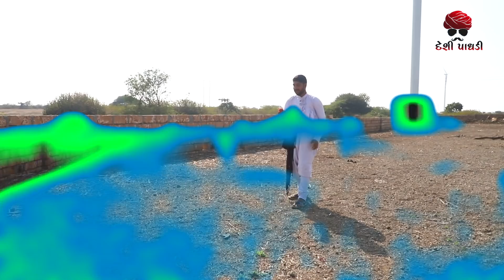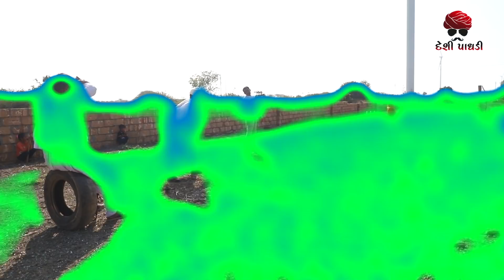વેજા નો ક્રિકેટ મેચ | deshi Comedy | Comedy Video | Comedy 2021 | Desi Paghadi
♬Tital : વેજા  નો ક્રિકેટ મેચ
🎤Director : k.r. Bhadarka
Acting : Raj Nandaniya, Bhavesh Pindariya, Sagar Rajgor, Lakhan Ahir
Producer: K.R.Bhadarka
🎬Camera: hemat jogal
🏷️Music Label & Copyright:Avsar Audio
Special Thanks :Avsar Grup